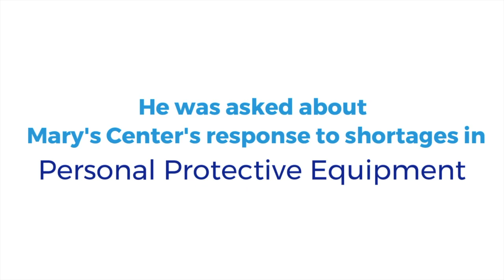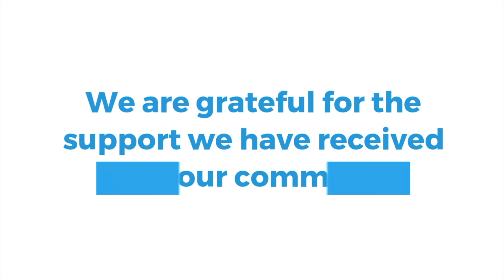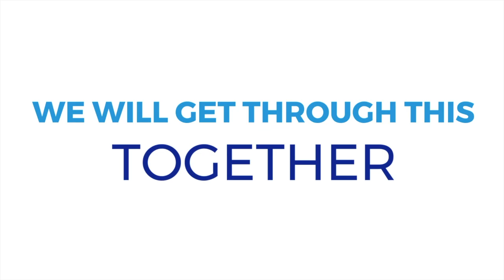Mary's Center COVID19 Update - April 13, 2020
Episode 1 from Mary's Center's Voices From the Front Line Series.

Interested in supporting our front line providers during this COVID-19 pandemic?